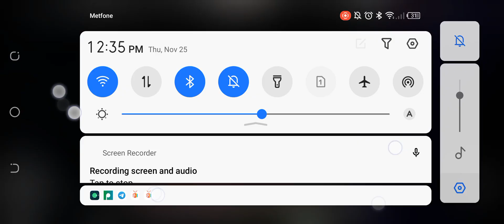November 26, 2021